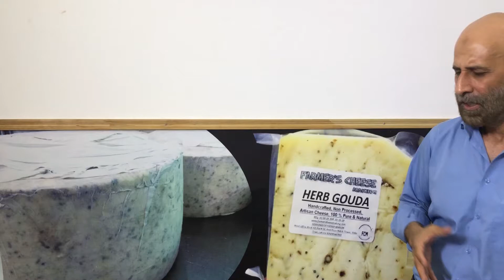English cheddar Cheese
More information on cheddar … wait we mean real cheddar , not processed.